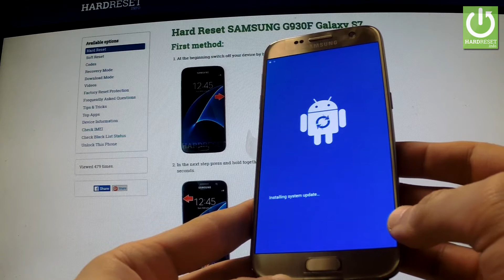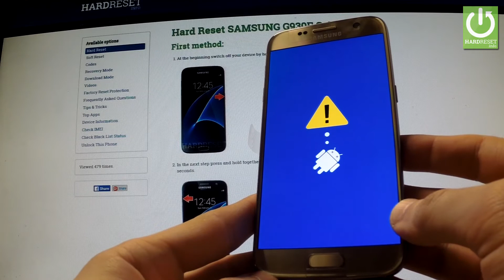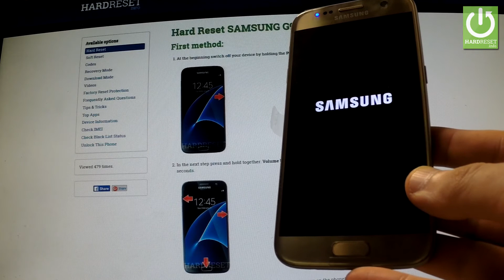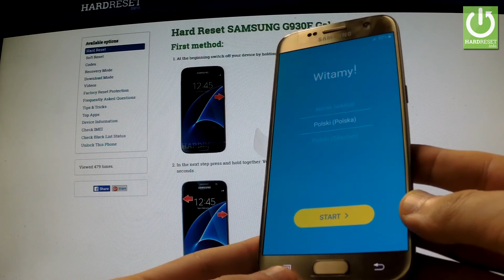HARD RESET TUTORIAL - SAMSUNG Galaxy S7 (G930) - Remove Screen Lock And all Data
How to accomplish the factory reset? How to reset screen password? How to remove pattern lock? How to reset your device? How to perform a factory reset operation? How to bypass screen lock portection? How to reset phones password?
It explains step by step how to factory reset the SAMSUNG GALAXY S7 - G930 . Master resetting your smartphone will result in the deletion of all the personal data stored on your phone's internal memory and it will return the smartphone's settings to factory values.